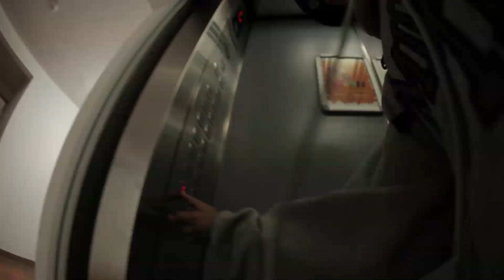Un sábado en la vida de Fernando Bayona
Esto fue un sábado de Fernando Bayona recién llegado de Brasil (31 de octubre del 2016) , conozcan un poco de como actua el skateboarding en la vida de fercho junto con  sus amigos